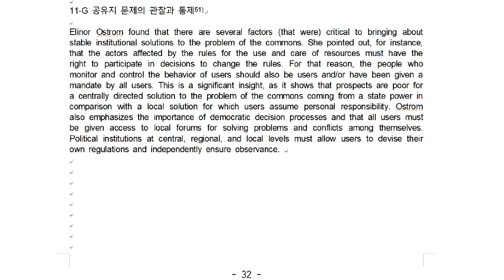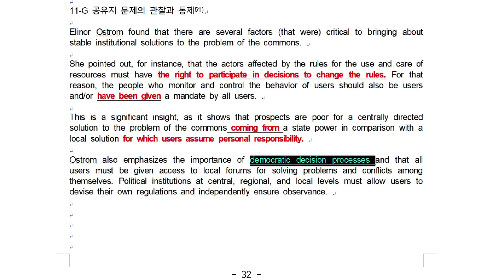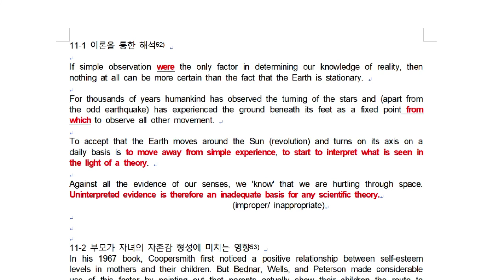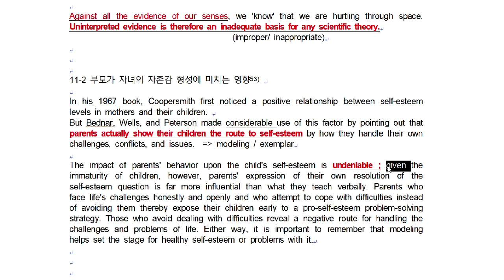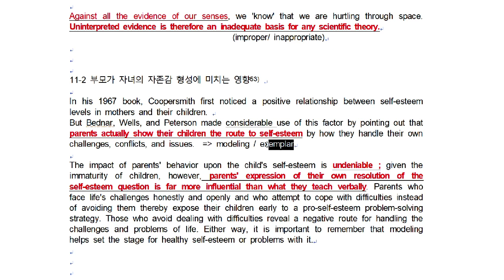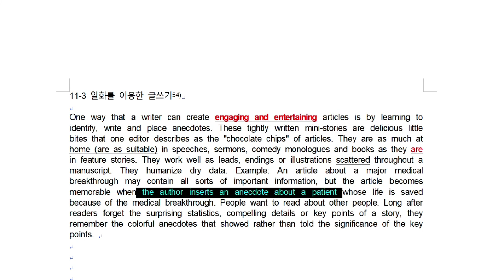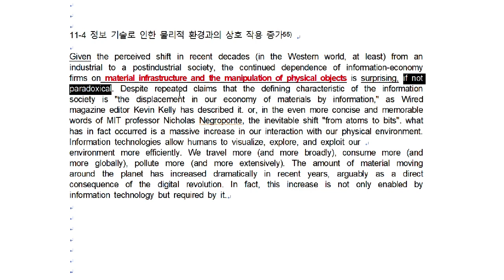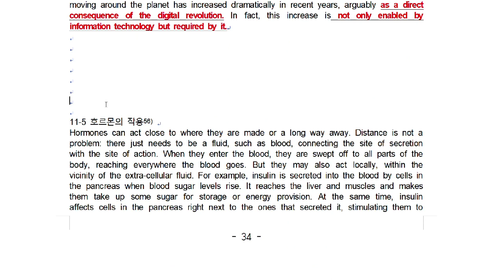2022 수능특강 11강 4번까지 gateway 포함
수능특강 내신대비 강의입니다. 도움이 되시길 바랍니다.